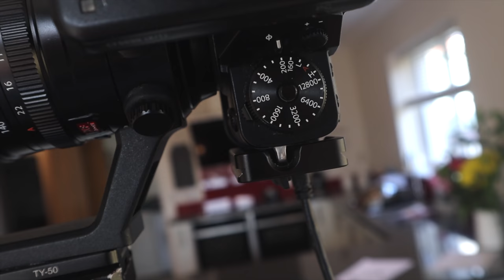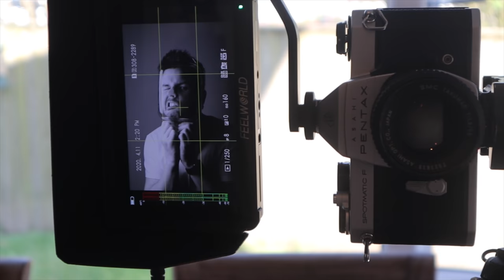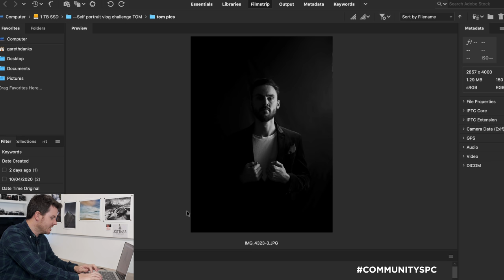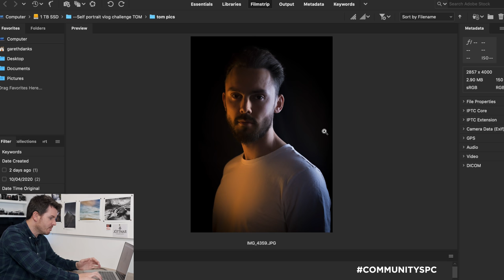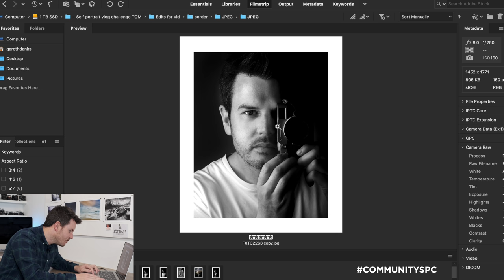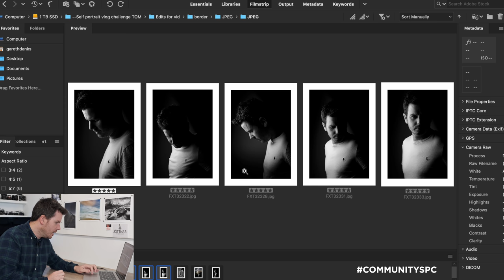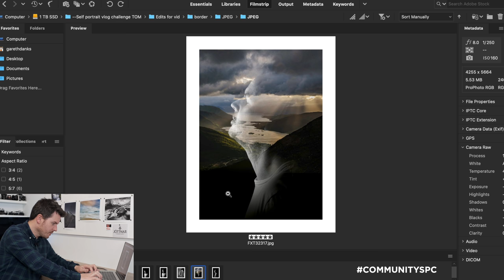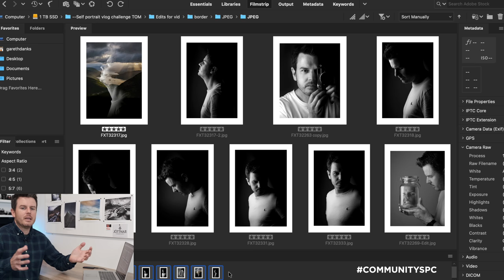Self portrait challenge!! Photography at home! Get involved!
Have a hunt around your home for a good composition and any lighting tools you can find.. Use the hashtag communityspc to feature in an upcoming video where we will discuss the winners and the most creative!

Give it a go! & Get creative!!!

A very interesting challenge! Id love to hear how you get on with your home shoot!

Good luck.. Ga & Tom

Modelling dish
Cheap Flash
Soft box
Cheap flash gun(check brand; canon fit no prob for off camera tho)
Flash gun soft box